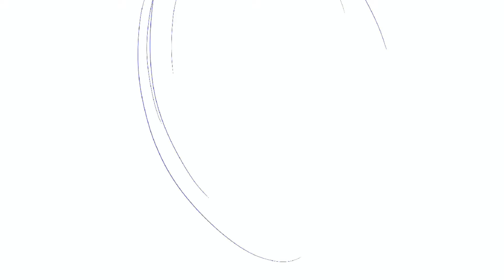鬼滅の刃「蕨姫花魁 堕姫 (だき)」を描いてみた！【デジタル】【Demon Slayer / warabihime daki】 イラストメイキング１６日目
I drew a picture!

素人が絵を描き続けたらうまくなるのか？
90日間の縛りを設けて挑戦してみます。

今日で１６日目！

鬼滅の刃「蕨姫花魁 堕姫 (だき)」を描いてみた際のイラストメイキングです。

今日も早起きをして、今回はペン入れと、少々着色！

朝活・・・結構気持ちいい！

久しぶりに鬼滅の刃の絵を描いてみましたが、

描き始めるとはまるのが鬼滅・・・やっぱり最高のアニメですね！

基本的に描く絵については、
呪術廻戦・鬼滅の刃・ドラゴンボールなど、好きな漫画からピックアップ。
描く絵に悩まないようにルーレットで決めて描いていきますが、